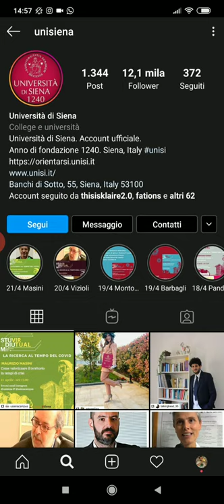"Le fonti del diritto al tempo dell’emergenza coronavirus", con il prof. Nicola Vizioli